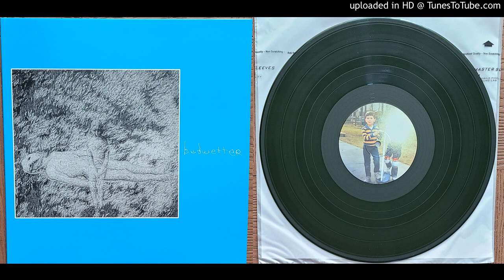bedwetter - volume 1 expanded edition (Vinyl Rip 24bit 192khz WAV Download) (Includes Bonus Tracks)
Techincs SL-5200 Turntable
Cambridge Audio 651p Preamp
AT-VM95SH Stylus
Schiit JIL Analog--Digital Converter
Pen Tool
375 Gram Record Weight
RCA Y Splitter (1 End Going Into Receiver, 1 End Going Into ADC)

If this is requested to be taken down by the artist, this upload will be deleted.

0:00 john
0:35 man wearing a helmet
05:22 stoop lights
10:14 fondly eulogizing sleep
13:50 branch
16:13 square movement
19:55 haze of interference
24:31 this in not my stomach
27:23 cave yourself over
28:27 selfish (bonus track)
31:14 raging bull (bonus track)
36:00 untitled (bonus track)